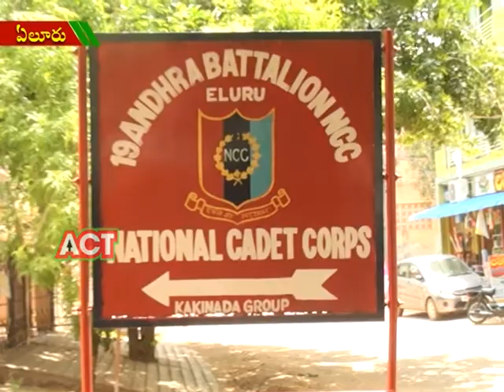ACT NEWS ELURU_6.8.2018_02